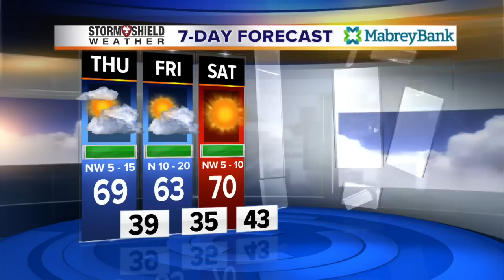Wednesday Evening Facebook Forecast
The latest from the Storm Shield Weather Center